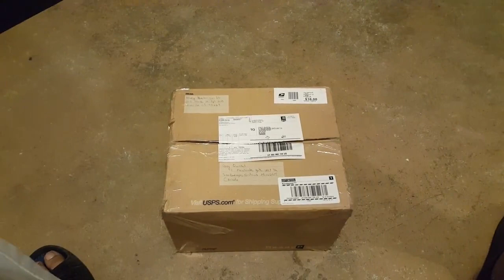Gregory Quintal - Mail call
For more information on The Enhancer from TNB Naturals and other products, please